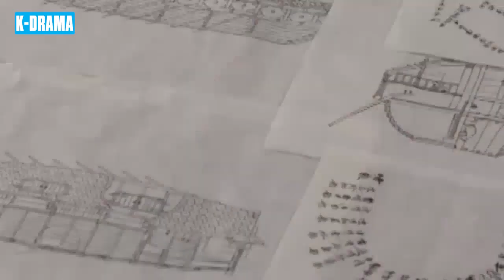VƯƠNG GIA CHI MỘ - Tập 32 [Lồng Tiếng] | Phim Cổ Trang Hàn Quốc Võ Thuật Mới Hay Nhất 2023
© Bản quyền thuộc về : K FILM